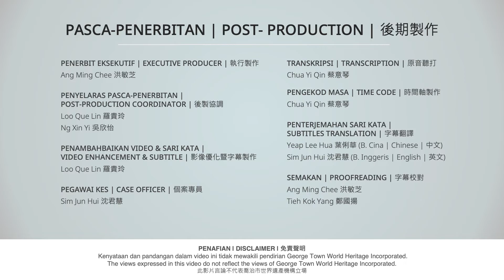Spiced Crab/Ketam Masak Berempah/香料炒蟹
The third-generation owner of Ajmer Din Restaurant, Mr Rithauddin and Ms Sam Sam Begum tells us about the history of the restaurant and the food that they sell.
Ms Sam Sam Begum also demonstrates the steps of cooking one of their signature dish " Ketam Berempah" or Spiced Crab.

This Heritage Video was produced by the participants of the George Town in the New Normal project by George Town World Heritage Incorporated (GTWHI).